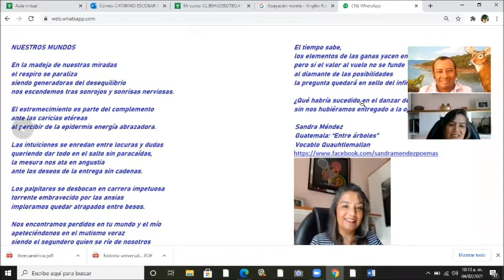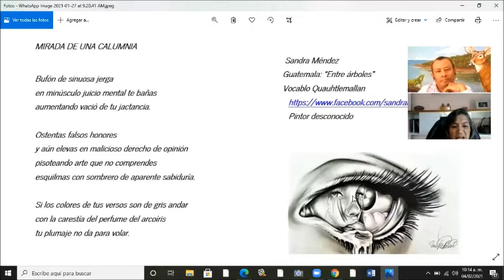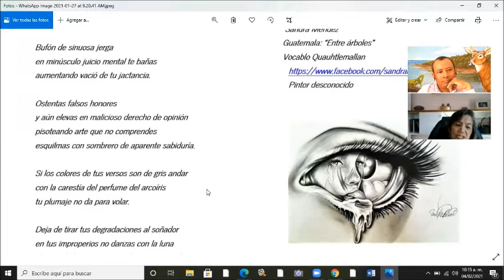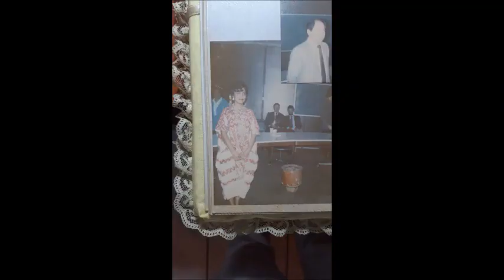Guatemala Tapachula y México en la literatura de Sandra Méndez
Entrevista con la poetisa Sandra Méndez. Catarino Escobar (Culiacán), Sandra Méndez (Guatemala). 4 de febrero de 2021.